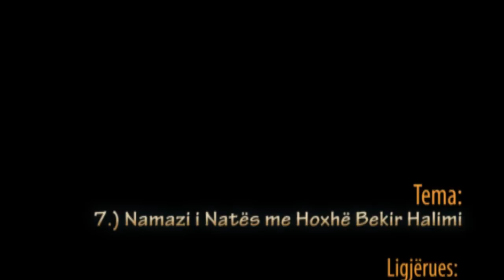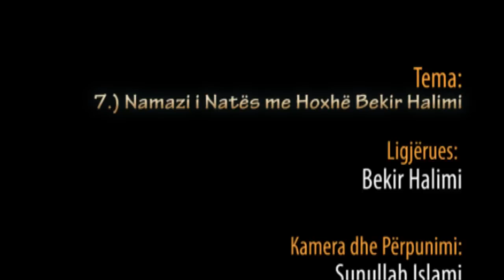7.) Namazi i Natës me Hoxhë Bekir Halimi - Ramazan 2012/1433